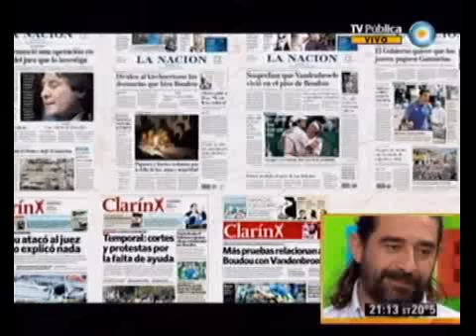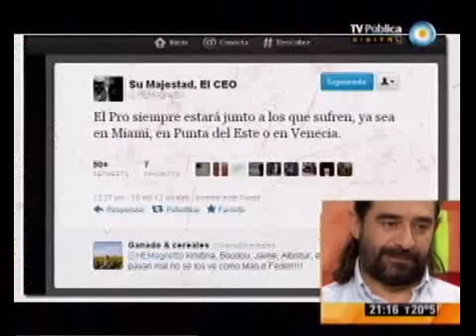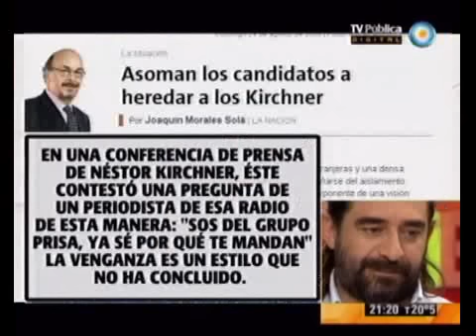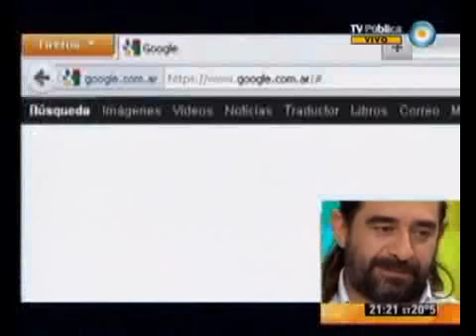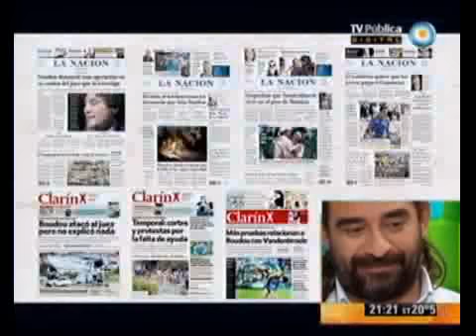678 - Las consecuencias del temporal y la ausencia del gobierno porteño 10-04-12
678 - Informe: Las consecuencias del temporal y la ausencia del gobierno porteño 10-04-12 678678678